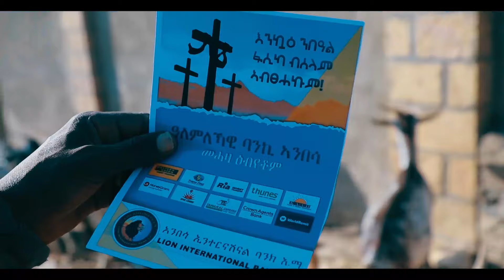ልጅ ኣብረሃ ኣብ ቀዛሕታ ፖድካስት